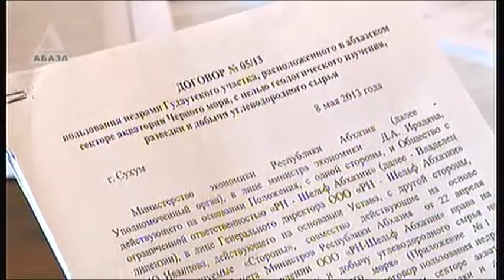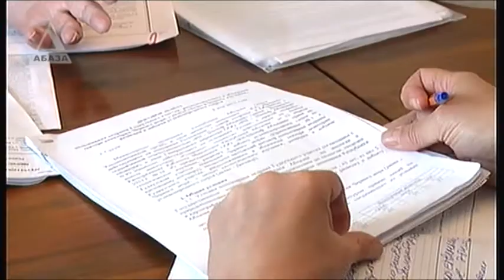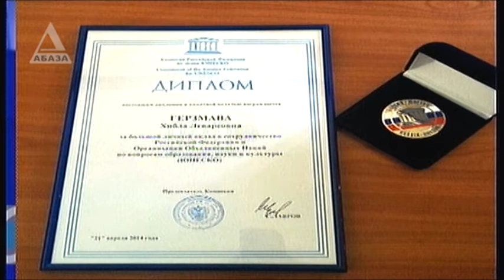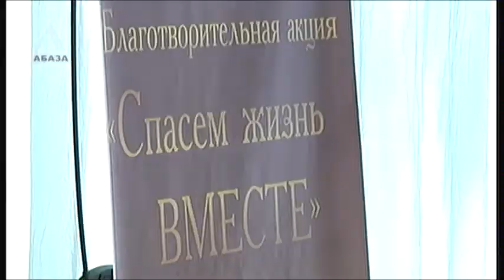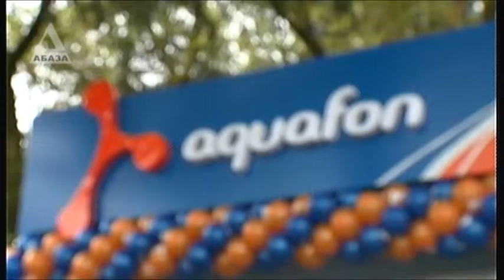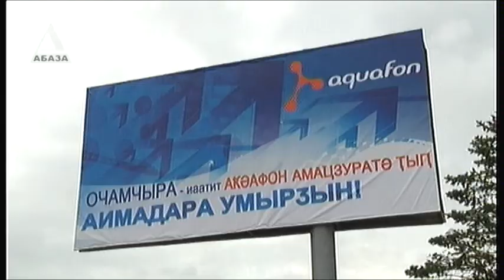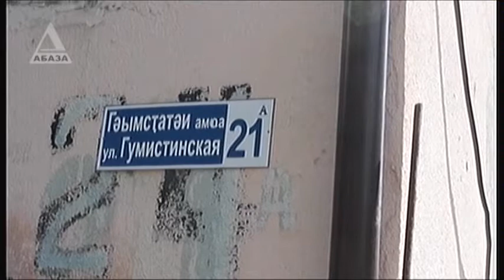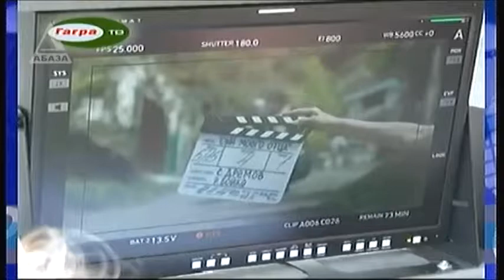"ВРЕМЯ НОВОСТЕЙ" - выпуск от 22.04.14 г